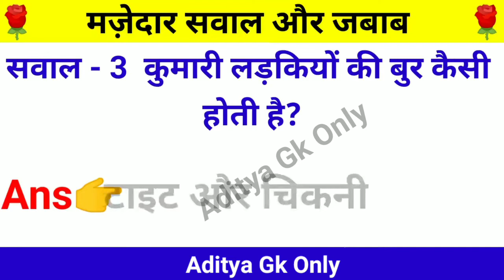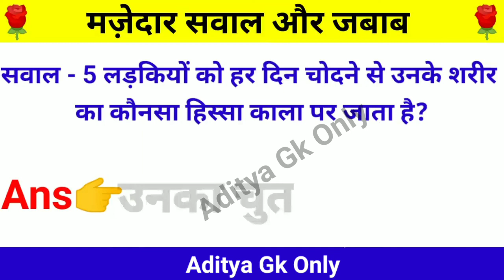Gk//बच्चे ना देखे || सिर्फ चो*ने वाले ही देखे || Top 5 GK video//ladki mutth kaise marti hai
Gk//बच्चे ना देखे || सिर्फ चो*ने वाले ही देखे || Top 5 GK video
ladki mutth kaise marti hai

ladkiyan muth kaise marti hai

ladki kaise muth marti hai

ladkiyan kaise muth marti hai

ladki muth kaise marti hai

ladkiya muth kaise marti hai